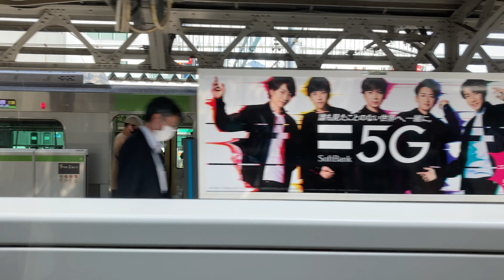【京浜東北線車窓】上野東京ラインと並走の秋葉原上野間